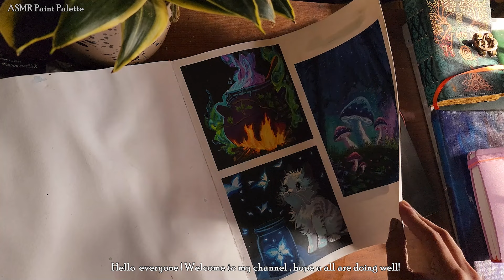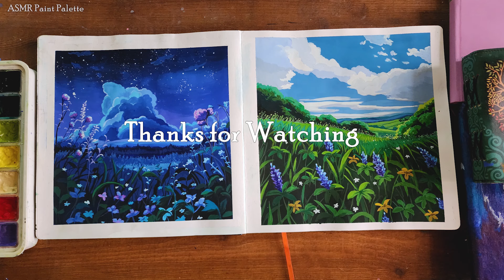☘️Day & Night🌟 Landscape Scenery | Jelly Gouache Painting| Relaxing Sketchbook Session Paint with me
Welcome to a tranquil painting experience where we explore the serene beauty of day and night landscapes using vibrant jelly gouache paints.
 Join me on a soothing journey as we create two stunning scenes in my sketchbook: one bathed in the warm glow of daylight, and the other immersed in the tranquil hues of the night sky.
Let the gentle strokes of the brush guide you through the creation of fluffy clouds, swaying grass, and the peaceful ambiance of nature's beauty.
Feel free to paint along with me or simply sit back, relax, and immerse yourself in the meditative process of art.

Materials used:
Round synthetic hair brushes
Himi Gouache colors
Sketchbook 180 GSM 30*30cm.